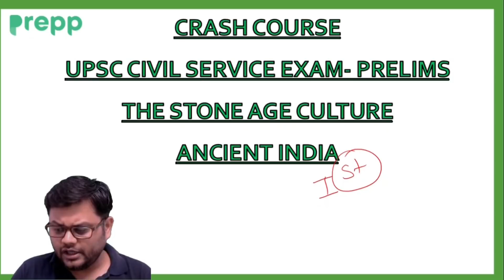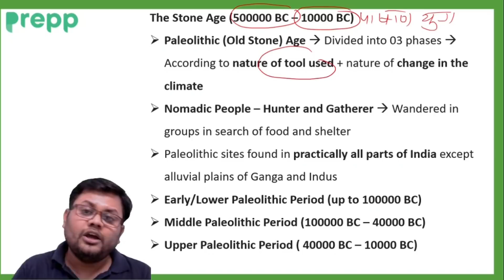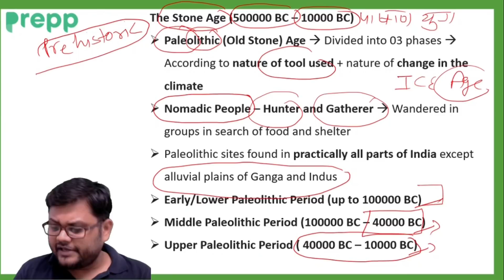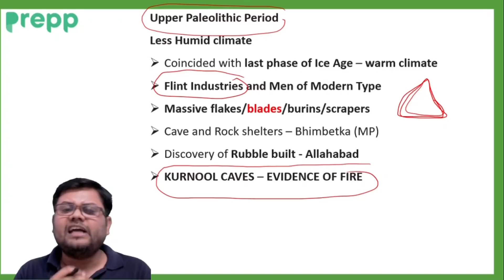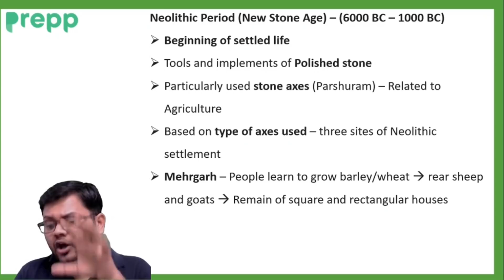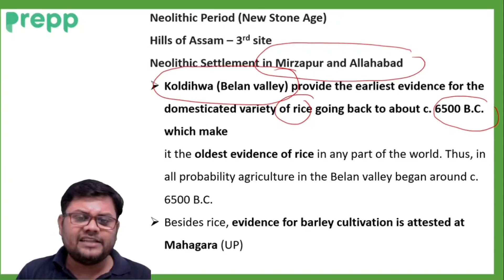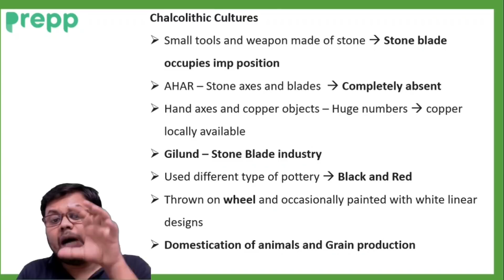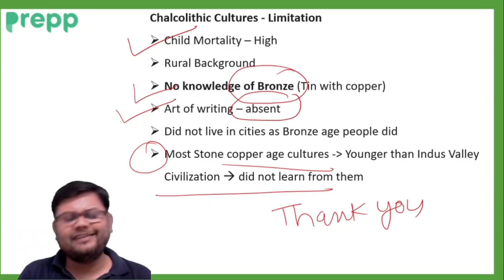L1 : The Stone Age Culture | Ancient History for UPSC | Prelims Free Course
In this lecture we will discuss the The Stone Age Culture